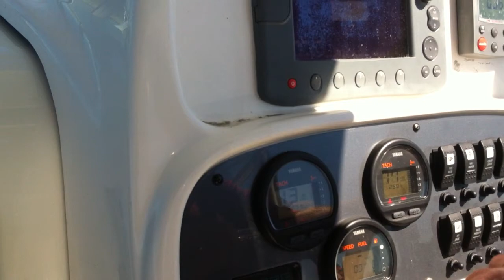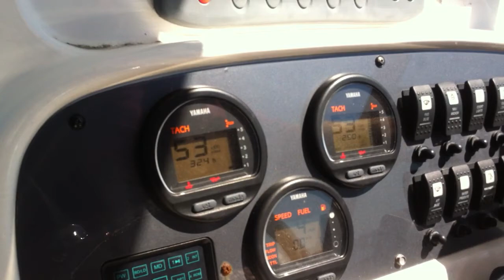Robalo R265 2 x F225 Yamaha 2003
Seatrial Oct 3, 2011 Robalo R265 2 x F225 Yamaha 2003 Max Speed 45.1 MPH (trim down)